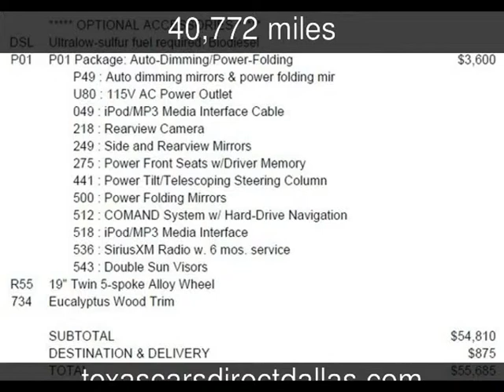2012 Mercedes-Benz ML350 BlueTEC Used Cars - Dallas,Texas - 2013-09-10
See more details about this used car This 2012 Mercedes-Benz ML350 BlueTEC with 40,772 miles is for sale at Texas Cars Direct.